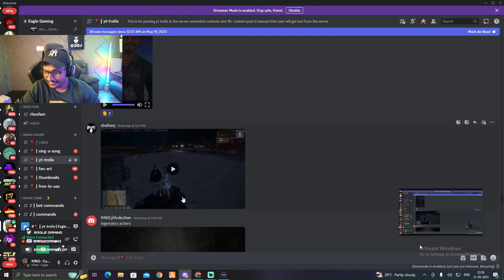eagle gaming discord trolls reaction#tva